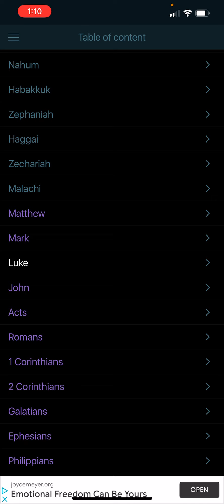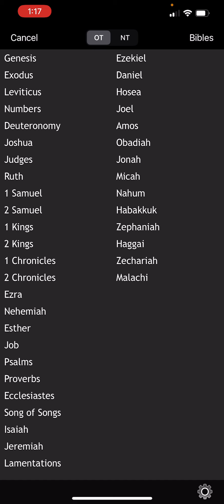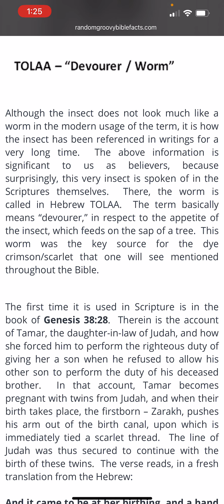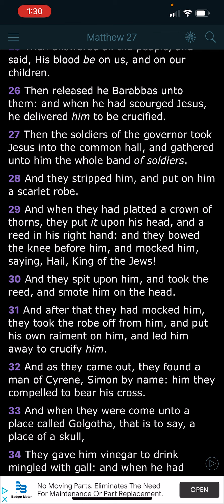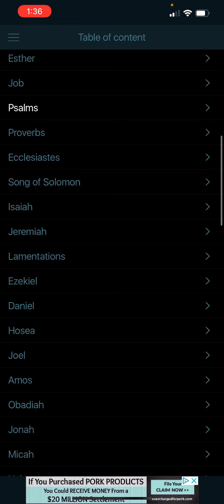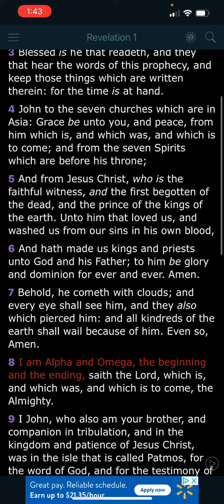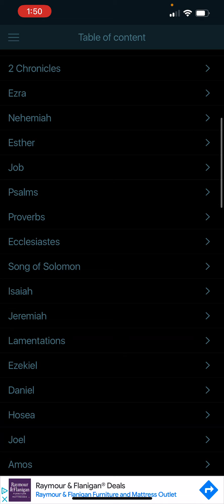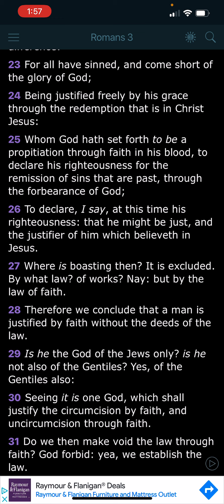PSALM 22:6 THE MESSIAH WORM PARABLE